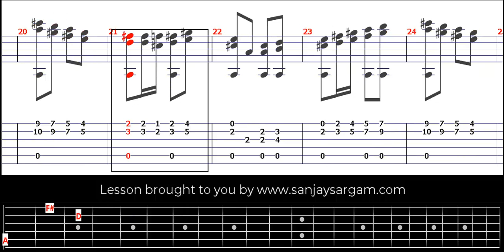Etude No 8 - Guitar Tutorial (Fingerstyle)